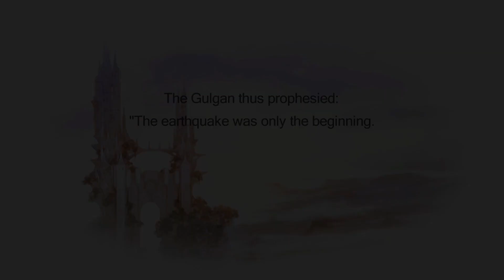Final Fantasy 3 Part 19 - Before the Storm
Defeats in this game are so soul-crushing to me... So much progress, so many opened treasures and then the game decides to give you an opponent significantly more difficult than what you have faced so far. Moreover, said enemy will confuse, petrify or do some other thing that will destroy you. Did some research and turns out that the Green Dragon had nearly 90k HP, compared to the ~10k of the other enemies so far. No warning, just suffering. Too brutal for my taste...

Well, at least leveling is somewhat fast with those Kum Kums, which is what we do for a bit of time before deciding to proceed to the same place where we got defeated by the dragon.

00:00:00 Ancients' Maze
- Encounters - Thanatos, Unei's Clone, Bone Dragon, Greater Demon
- Treasure - Hi-Potion (from Greater Demon)
00:04:42 Crystal Tower
- Encounters - Bluck, Kum Kum, Azer, Doga's Clone, Shinobi, Dark General, Glasya Labolas, Platinal, Green Dragon
- Treasure - Black Hole (from Shinobi), Black Hole (from Shinobi)
- Defeat
00:35:49 Crystal Tower
- Encounters - Gomory
00:37:48 Crystal Tower - Treasure Run
- Encounters - Doga's Clone, Bluck, Kum Kum, Shinobi, Platinal, Azer, Dark General, Glasya Labolas
- Treasure - Shell Breaker (from Bluck), Black Hole (from Glasya Labolas), Shining Curtain (from Shinobi)
00:56:38 Crystal Tower - Leveling
- Encounters - Doga's Clone, Azer, Gomory, Bluck, Kum Kum
- Treasure - Black Hole (from Bluck)